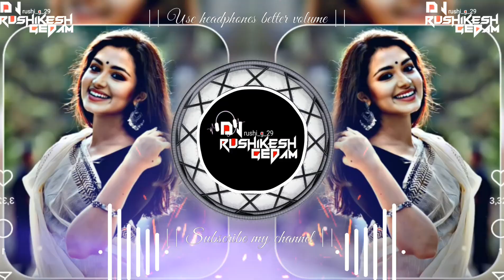nagdidyale meshram mama gondi song gondi dhemsa gondi dj song dj rushikesh yavatamal